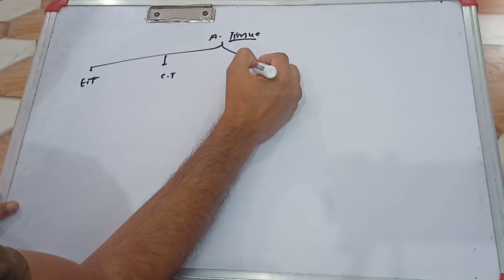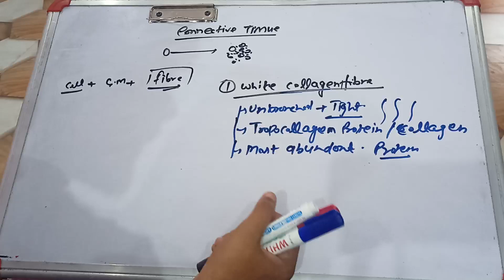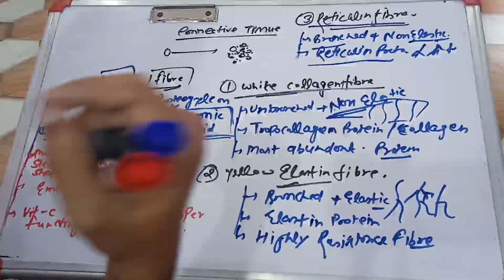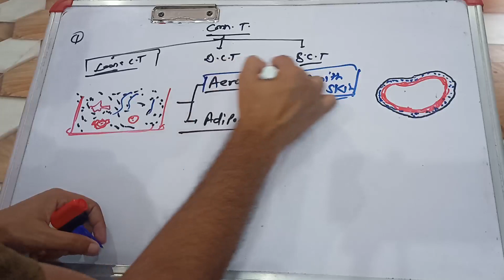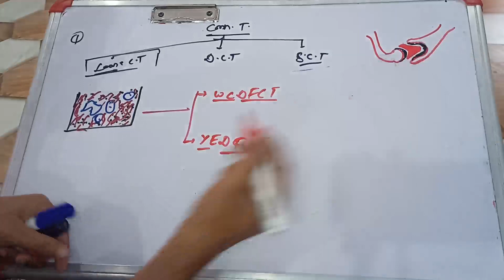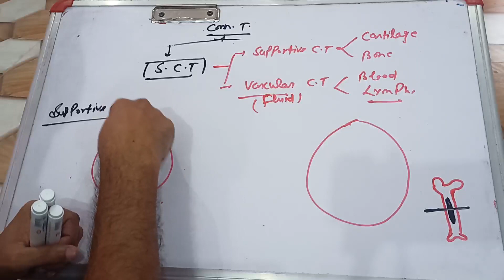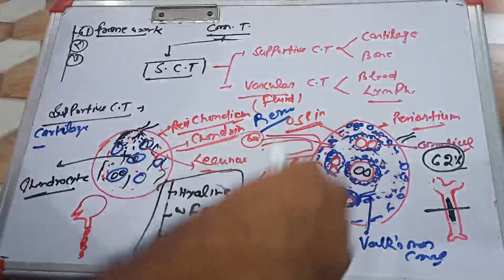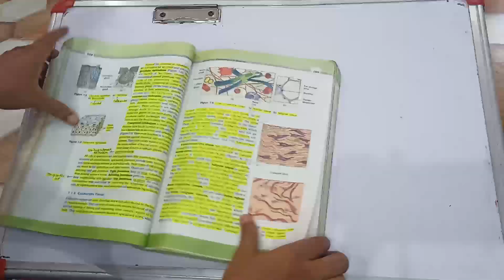animal tissue part-3#ncert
complete connective tissue